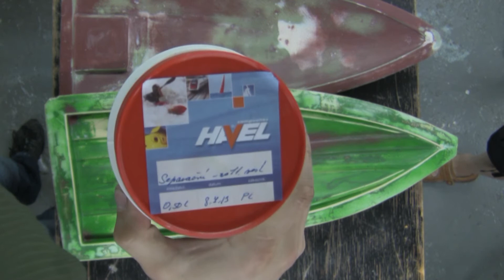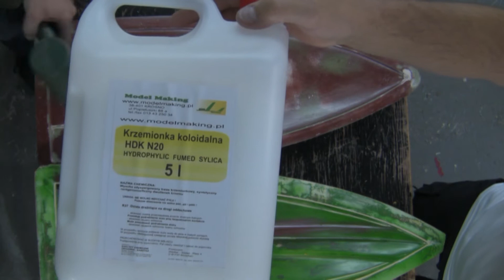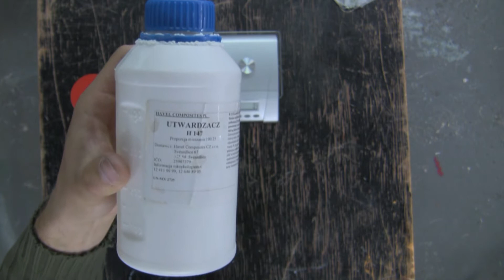Budowa kadłuba FSR 3,5 Standard Kalistaratov hull building HD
Laminowanie kadłuba Kalistratov do klasy FSR V 3.5 STD